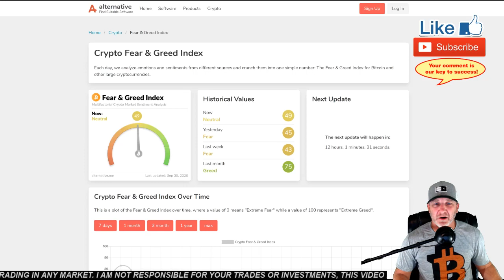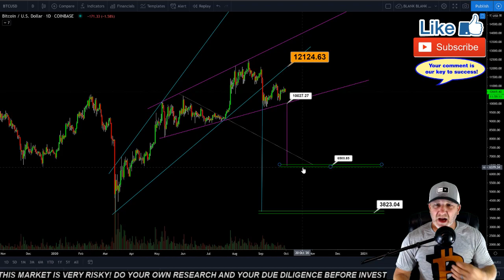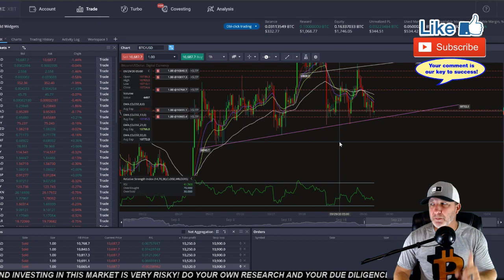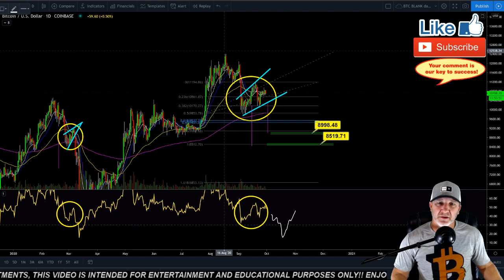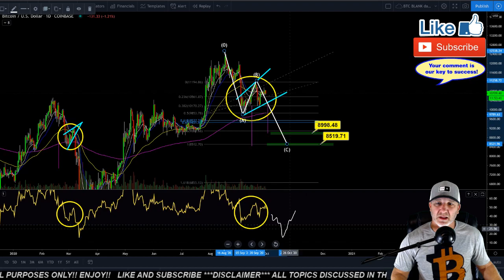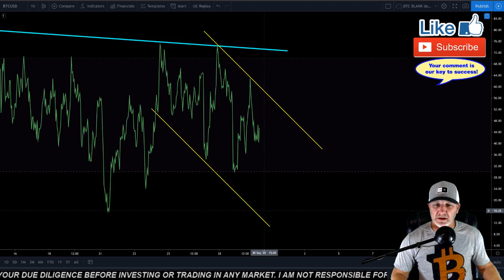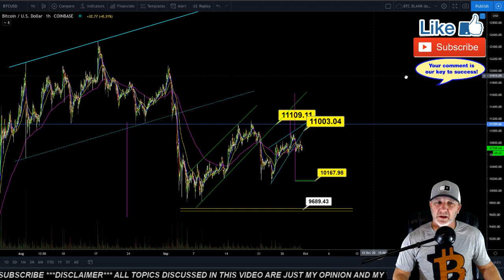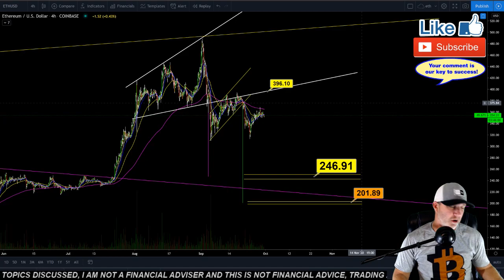DUMP INCOMING FOR BITCOIN, LTC, and ETH !? Crypto BTC TA price prediction, analysis, news, trading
WHERE IS BITCOIN HEADED!? LITECOIN and ETHEREUM WILL FOLLOW BTC, Lets take a look at my trades and the charts and see what we can expect in todays price update! Thanks for all of your support!!!

👇 HARDWARE COLD STORAGE WALLETS👇
      👇CRYPTO WALLETS👇

     🔥🔥🔥🔥🔥🔥🔥 TIP JARS 🔥🔥🔥🔥🔥🔥🔥🔥
🔥🔥BTC-  3LS6VeF7XwiYjpPmYCQeXrAvTndQUbK9pg
🔥🔥LTC-  MGW51cJiMhTG58T8z4Xvo5aFGZ2qjz3hXy